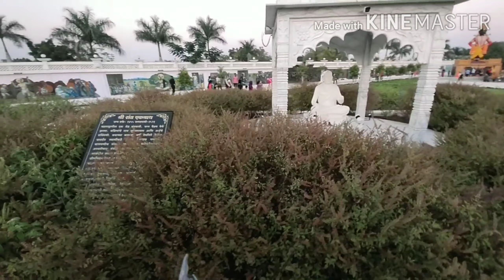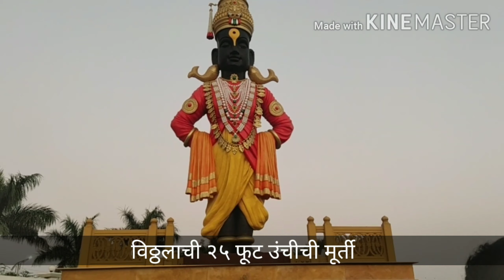Tulsi Vrundavan Pandharpur/तुळशी वृंदावन पंढरपूर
Music by Peyruis If you are new to my channel a big virtual hug to you 🤗.Hope you enjoy the video and dont forget to like,comment and subscribe to my channel.
Do follow my other social media accounts here so that we can get to know each other more ☺

My name is Puja and I make videos on anything and everything which I feel will be useful/entertaining to everyone be it Home remedy,beauty hacks,tiktok video,vlogs etc

The information provided on my channel is for general purpose only and should not be considered as professional advice. All the contents provided in the channel is my creativity and self tested.